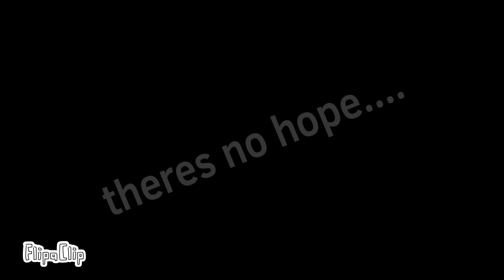Th3 SCR34M-S 0f th3 F4LL_3N…. (C0L1N,s theme)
There’s no escape now…. I….am eternal…..I….am everything…. I…..AM……ONE……